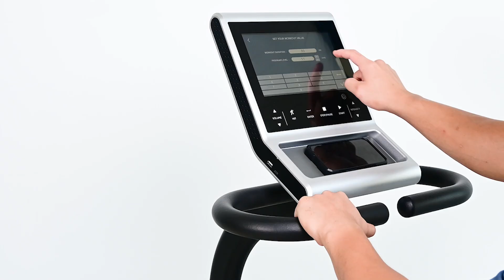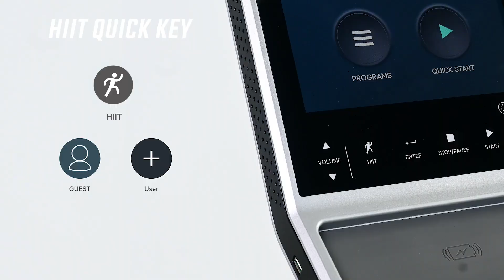CyBo Premium R3000 TFT-10 HD PRO